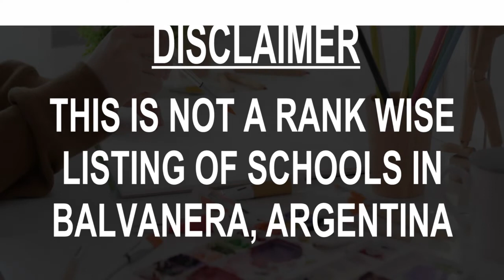Schools around Balvanera, Argentina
Must Watch.. Best Schools around Balvanera

Click on Bell ICON to get the notification of New Videos.This is not rank wise listing of Top Schools in Balvanera, it's the list of best Schools around Balvanera as per the ratings given by our users.

Listed Schools:

Cangallo School
Student housing center
Pres. Tte. Gral. Juan Domingo Perón 2169

College De La Salle Buenos Aires
School house
Ayacucho 665

Colegio del Salvador
School
Av. Callao 542

Trade School No. 2 1 "Dr. Antonio Bermejo"
Trade school
Riobamba 623

Colegio San José
School
Azcuénaga 158

Upa - union of combers of Argentina
School
Sarmiento 2922

Colegio Número 14 Juan José Paso
School
Valentín Gómez 3178

Mariano Acosta School
School
Gral. Urquiza 277

Da Vinci
Art school
Av. Corrientes 2037

Arabian Dance School
School
C1170ACF, Dr. Tomás Manuel de Anchorena 340-370